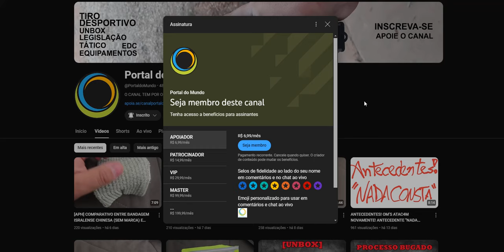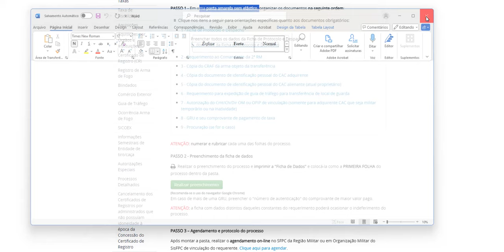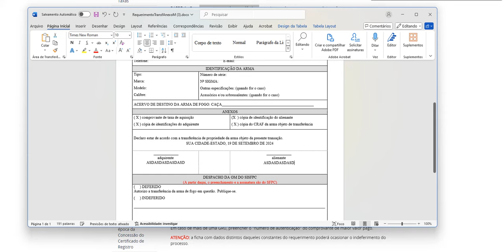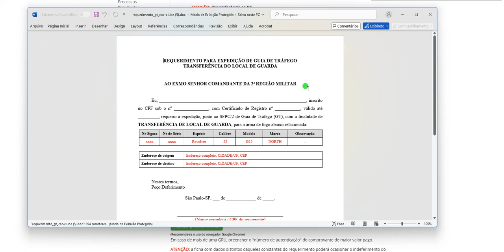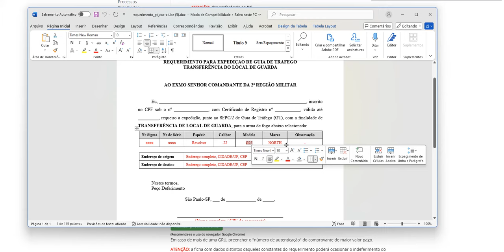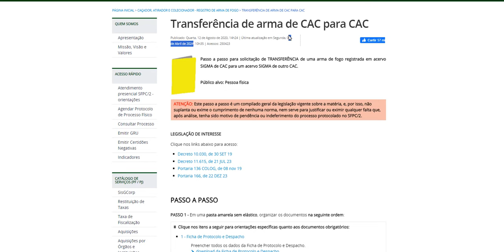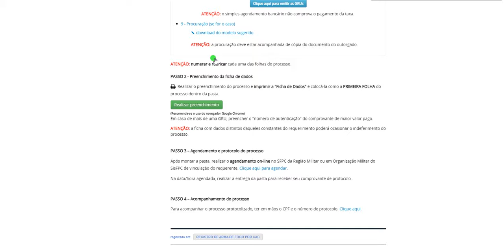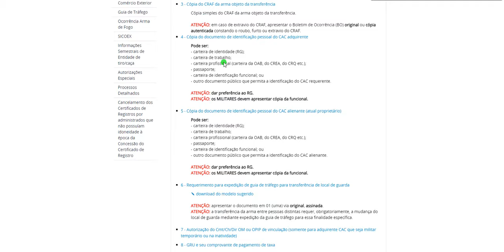TRANSFERENCIA DE CAC PARA CAC - VIDEO BASE 2RM - ATUALIZADO NOVEMBRO/24 + DICAS DE DOCS "SURPRESA"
Parceiros:

Taubatexas Gun Club @taubatexas_gunclub
GCOLDRES (GIOVANI) Instagram @giovanimigotto
Gunvex Instagram @gunvexbrasil
TALAS EM MADEIRA (BERG) 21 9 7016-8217